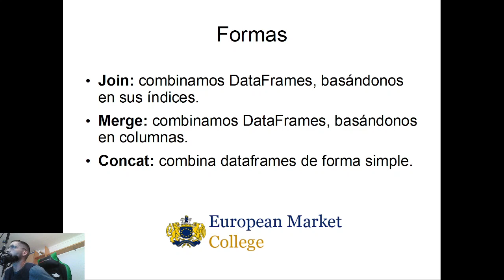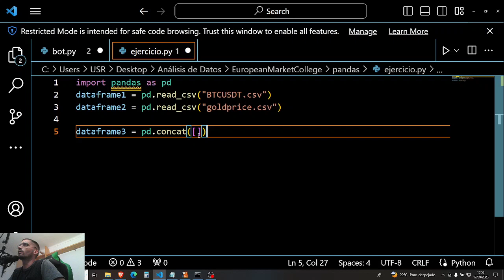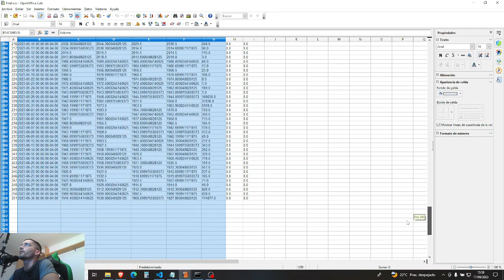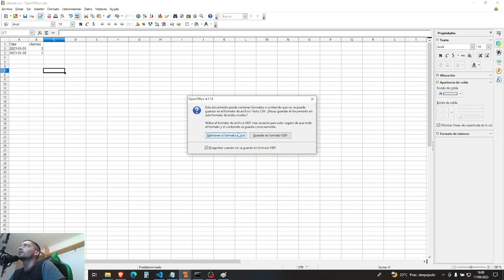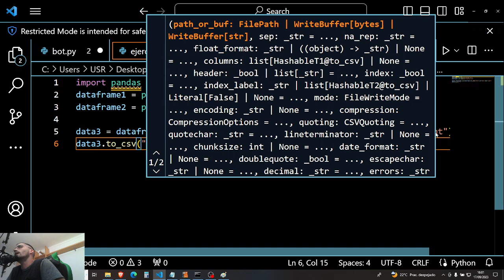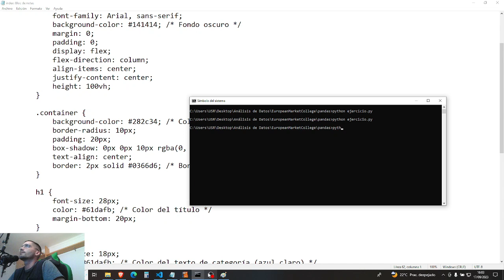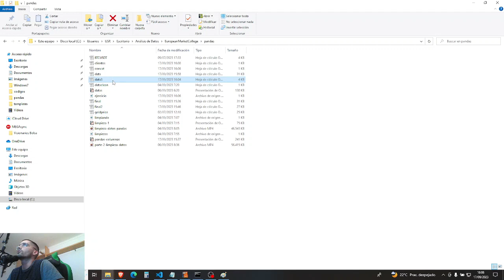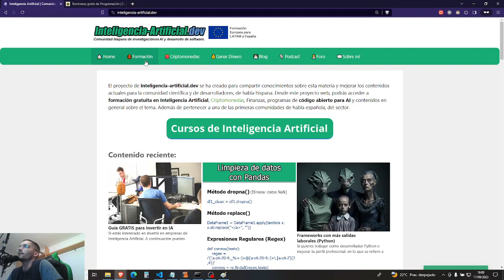Curso de Pandas: ¿Cómo trabajar con columnas? (Concat, Merge y Join)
En este vídeo os voy a enseñar a trabajar con varios DataFrames en pandas y aprender a combinarlos. De forma que podamos trabajar con grandes conjuntos de datos a la vez.